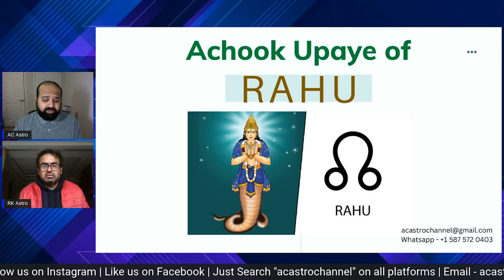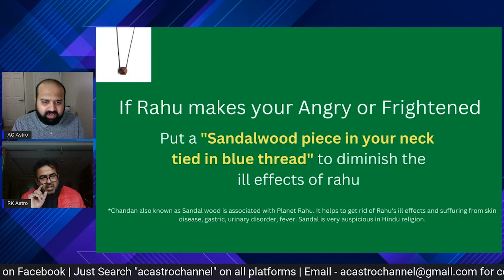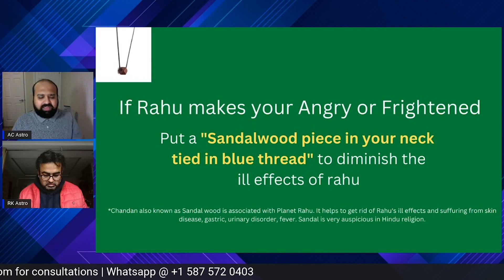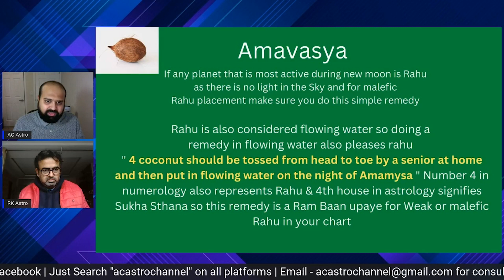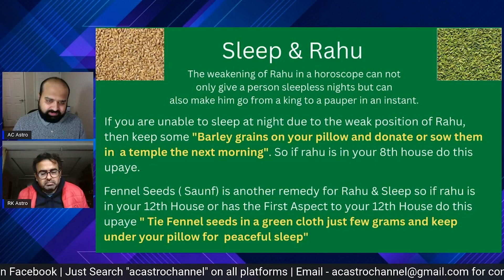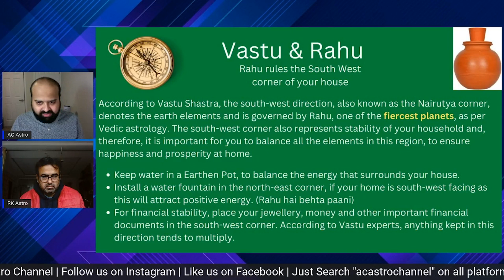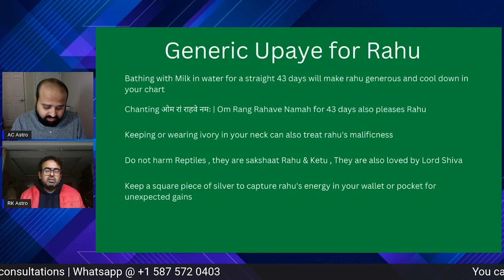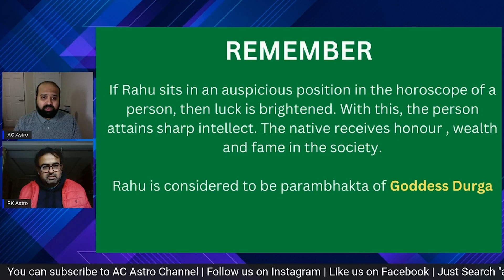99.9 % Effective remedies of Rahu | Simple & Vedic Remedies for Rahu | राहु के अचूक उपाए | Vastu Tip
99.9 % Effective remedies of Rahu | Simple & Vedic Remedies for Rahu | राहु के अचूक उपाए Vastu Tip
 Vastu Remedies for Rahu | North lunar node Remedies